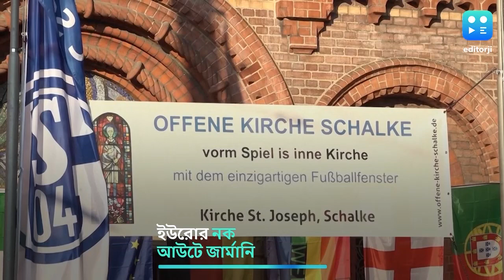UEFA Euro Cup 2024 : Portugal কে হারিয়ে রেকর্ড Georgia, Kvaratskhelia -কে জার্সি উপহার Ronaldo-র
জর্জিয়াই এবারের ইউরোর জায়েন্ট কিলার। বুধবার রাতে জার্মানির মাঠে পর্তুগালকে ২-০ গোলে হারিয়ে এই টুর্নামেন্টের সেরা চমক দিয়েছে তারা। দেখে নিন ইউরোর সব আপডেট ।